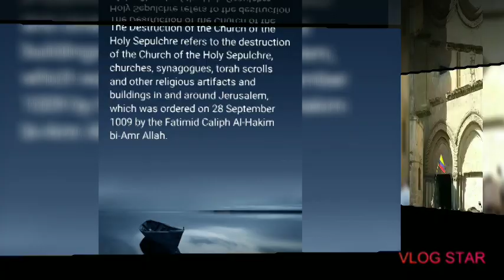Quick visit to the church of the holy sepulchre/the holy land of jerusalem.